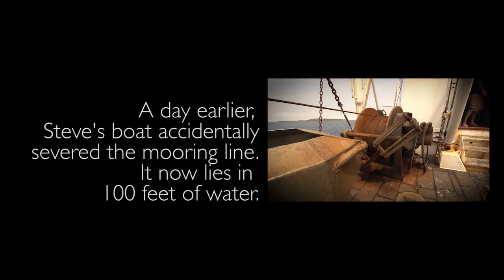On board the Theresa & Allyson near Long Island, Maine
After accidentally cutting a mooring line to an 80-foot dragger (the Theresa & Allyson), Steve Johnson comes aboard with his GPS to drag the bottom and try to find it.